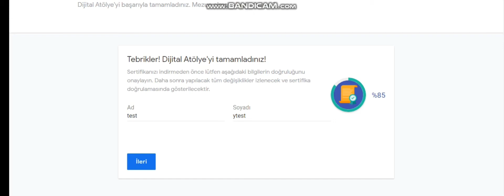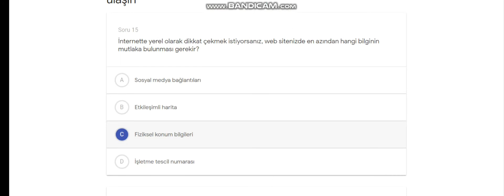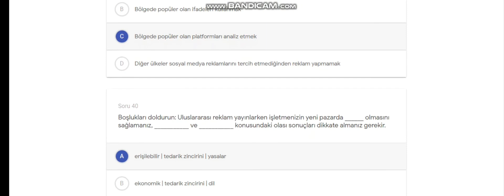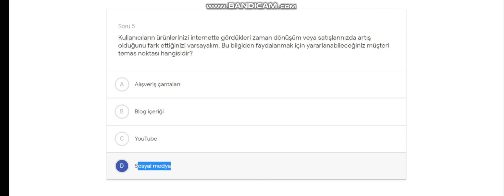Google Dijital Atölye Final Sınavı Soruları ve Cevapları 2021 Temmuz YENİ! 85% BAŞARI!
Video hızlı olabilir Ayarlar kısmından yavaşlatarak   daha detaylı izleyebilirsiniz

İyi seyirler